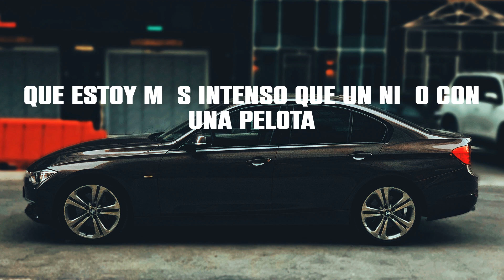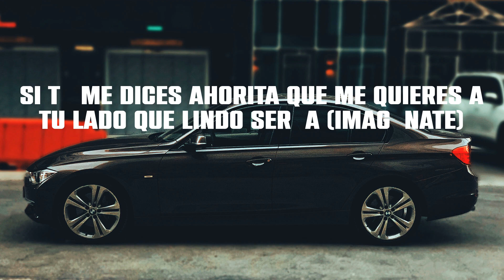Camilo - KESI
Lyrics:
Si tú me dices ahorita que me quieres a tu la'o que lindo sería
Si tú con esa boquita ya me tienes embobao' yo te besaría
Pero no me dices que sí, que sí que sí que sí
Ay tú no me dices que sí, que sí que sí que sí
La gente me dice que ya es muy obvio que ya se me nota
Que estoy más intenso que un niño con una pelota
Cuando tú baila' me prendo automático
Me pongo a pensarte romántico
Como un astronauta lunático, fanático
Tú y yo sabemos que sin filtro eres más bella
Me gusta que tú nunca te photoshopeas
¿Dime que hacemo' entonces?
Si mudas tu ropa a mi closet
Dime tú porque yo no sé
Lo único que yo sé es que
(Me vería muy guapo yo, yo, yo)
Yo te quiero así tal cual (tal cual)
Flow natural
(Lara-rai-ya-ye)
(Lalara-le-le-le-la)
Si tú me dices ahorita que me quieres a tu lado que lindo sería (imagínate)
(Yo más guapa te vería)
Si tú con esa boquita ya me tienes embobado yo te besaría
Pero no me dices que sí, que sí que sí que sí (muah)
Tú no me dice' que sí, dime dime que sí
La Tribu